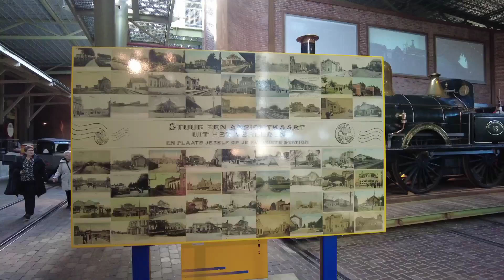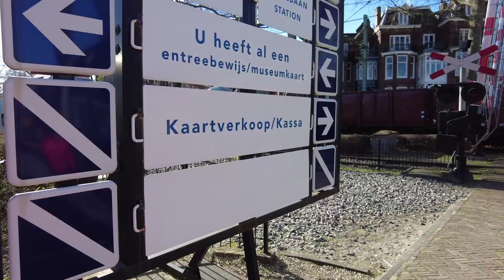[4k] Utrecht Dutch Railway 🇳🇱 Museum 🌍 #3 part three YouTube (Netherlands) ....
# Utrecht Good morning my viewers today I'm telling you about trains in Utrecht train railway museum thank you my viewers subscribe to my channel it's fun likes comments and thumbs up , 🌷🌷🌷🇳🇱🌷🌷🌷